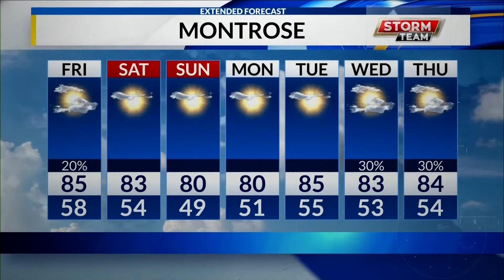KREX 5 This Morning